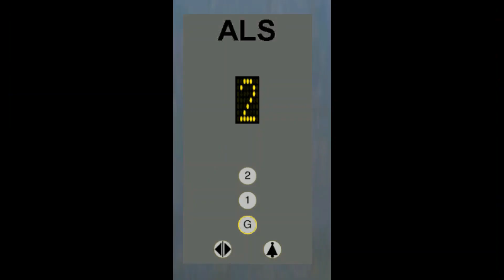My First Day of ALS Lifts, Coalham Shopping Centre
Inavating Places
Inavating City
Cell Phones - iPhone 7
Postal Codes - ?